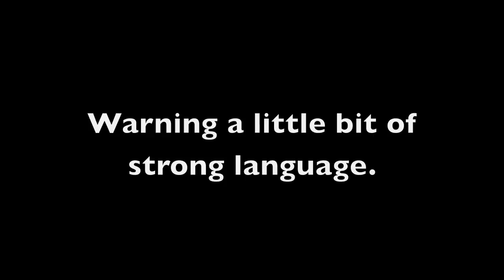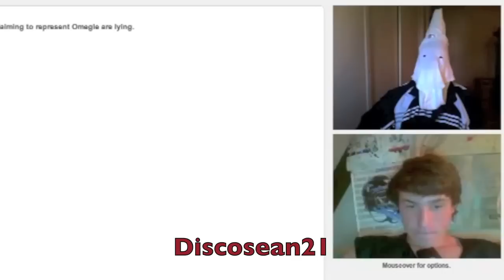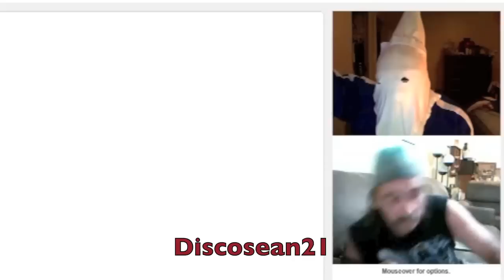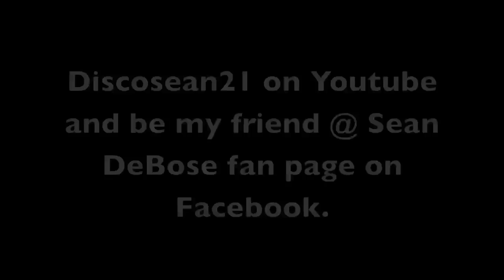Racist Test Tuesday 16, Funny stuff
Join my fanclub at Blayze!

The racist test  is here.Please Subscribe and enjoy the video,PEACE.— We have to stop the chocolate faces from taking our sexy white girls.Amazing and crazy Discosean21 is up to it again. A white bank robbery suspect who police say wore an elaborate mask that made him appear to be a black man was described by a judge today as a "master of disguise'' who needs to stay locked up.Rush Limbaugh On George Steinbrenner (Crazy Eulogy Quotes)
"You are the type of villain we read about in novels and see in the movies,'' Hamilton County Municipal Court Judge ,Brown Berets at Neo Nazi Rally In Phoenix Melissa Powers told Conrad Zdzierak as he appeared for an arraignment. She ordered him held on $3 million bond.Police said Wednesday that the pock-faced black man with no facial hair caught on surveillance cameras robbing four banks and a CVS store in 3½ hours April 9 is actually a 30-year-old white man by the name of Conrad Zdzierak.Dr. Boyce: BET Has Officially Become the New and Improved KKK
He wore what Im calling a Hollywood quality mask, Springdale police Lt. Michael Mathis said. As if the Jesse James cheating scandal weren't scandalous enough and absurd already, new reports today suggest that James has more than 12 homemade sex tapes with his tattooed mistresses. So now we know what completely shocked Sandra after she got her hands on his Laptop! video sandra bullock jesse jameJesse James allegedly cheated on Sandra Bullock with tattoo model Michelle "Bombshell" McGee.Alex talks about racist cult group called "La Raza" in Hour 2 and breaks down,BET, the media company that targets black consumers, but is ultimately controlled by a predominantly white organization called Viacom, is not exactly on the same page when it comes to their assessment of Lil Wayne or any other artist (i.e. R. Kelly) who can be directly linked to the holocaust occurring within black America today. Given that models of profit maximization rarely call for any assessment of the negative externalities that result from unethical corporate behavior, the executive committee for the BET Awards made the interesting decision to give the greatest number of Award nominations to Lil Wayne, the man who said that he would love to (among other things) make a woman fall in love with him, convincing her to steal and kill for him, and then murder her and send her dead body back to her boyfriend ("and then I'll murder that b*tch and send her body back to yo ass"). Oh yea, he also that he would kill little babies, have sex with every girl in the world if he could, gladly use the gun he carries on his hip and "leave a nigga's brains on the street."
how the establishment is using these illegals to break up our republic and our way of life through divde & conquer tactics. Here is part 2,the all girls edition .To see the unedited version you will have to wait until the web site is up. Most laughed at guy on Chatroulette.(Amazing and Crazy Funny)Everyone on chartroulette that meets discosean21 falls in love with him because he will make you laugh your ass off. I can imitate over 80 % of the people on ,Chatroulette.Funnt as hell.Every time I go on Chattroulette I always see dudes playing with their PEE PEE'S,so here is what you'll get from me when i see you.Now you guys know I was not going to pull out my real junk ildo,lol,lol,lol.Please Subscribe,I have lots more to come. This comic should have been invited to sing at Youtube live maybe next time.Prank Discosean21 is one of youtubes top sketch comics.This video will be put on the all time favorites list .Just like Shaq is at it again and he tears into kobe ... he 1st video from 5 time Grammy-nominated album St. Elsewhere by Gnarls Barkley. "You are the best. You are the worst. You are average. Your love is a part of you. You try to give it away because you cannot bear its radiance, but you cannot separate it from yourself. To understand your fellow humans, you must understand why you give them your love. You must realize that hate is but a crime-ridden subdivision of love. You must reclaim what you never lost. You must take leave of your sanity, and yet be fully responsible for your actions."chatroulette prank telephone lady gaga,Chat Roulette Funny Improv Pranks,Darwin with Chat Roulette,1 man 2 fish chatroulette,Chatroulette Piano Ode to Merton,Vegas School Lets Students Wear KKK Robes to Class